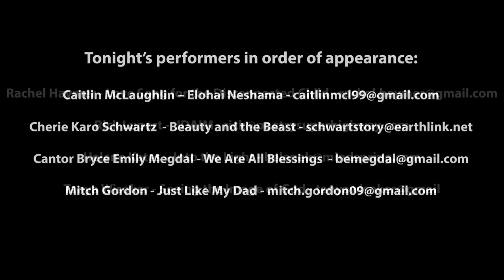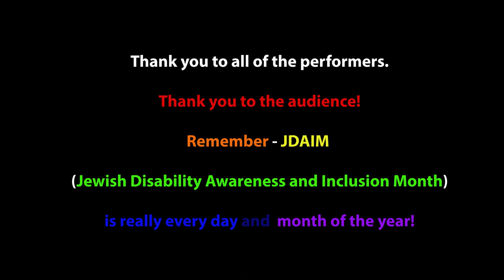NewCAJEarts Network honors JDAIM 2022 with Songs, Poems and Stories of Inclusion.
Artists in order of appearance:
1. Caitlin McLaughlin – Elohai Neshama
2. Cherie Karo Schwartz –  Beauty and the Beast
3. Cantor Bryce Emily Megdal: We Are All Blessings
4. Mitch Gordon - Just Like My Dad
5. Rachel Haymer - Love Song for the Disconnected Child
6. Rick Lupert - Jewish Disability Awareness and Inclusion Month
7. Helene Kates – Into the Light
8. Tanya Wisoker - Seeing the Image of God: The Story of Teddy Halpern
9. Benjamin Kintisch - These Hands
10. Barbara Birnbaum - Chair Dancing
11. Ben Pagliaro – The Muffin Song
12. Leora Lazarus - Doing Away with Labels
13. Helene Mann - Now I Am Held Deep In the Fortress
14. Rebekah Mirsky - We Are All Welcome Here
15. Nina Gelman-Gans - Tuning Into Judgement
16. Joanie Calem -  The Lamedvavniks